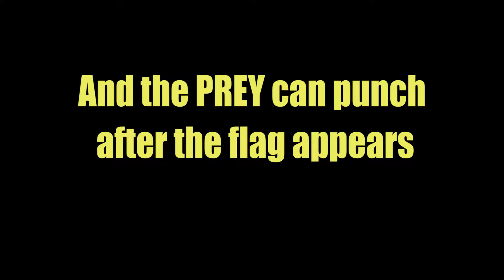MW Minigame | HUNTER (Funny Moments) | Call of Duty Modern Warfare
~Add me on Xbox! HazBro
~Add me on Uplay! HazBroTube_YT